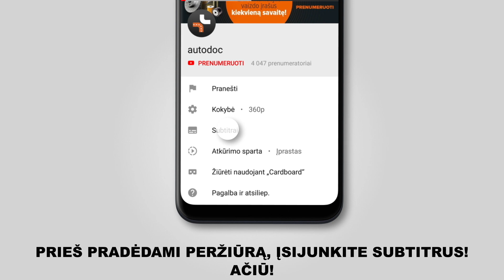Kaip pakeisti dirzas polifoninis PEUGEOT 208 1 (CA_,CC_) [AUTODOC PAMOKA]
Kaip pakeisti dirzas polifoninis / dirzas pleistiskas polifoninis PEUGEOT 208 1 (CA_,CC_) 1.2 Hatchback 03.2012–iki šiol [AUTODOC PAMOKA]

Dirzas polifoninis automobiliuose CITROËN C3 III (SX) (07.2016 - ...) / CITROËN C3 Picasso (02.2009 - ...) / PEUGEOT 207 Hatchback (02.2006 - ...) / PEUGEOT 207 SW (02.2007 - ...) / PEUGEOT 207 Van (04.2007 - ...) įprastai keičiami pagal identišką algoritmą. Tačiau gali būti tam tikri skirtumai, atsirandantys dėl transporto priemonės konstrukcijos ypatumų.

🔝 TOP prekės ženklai, kurie gamina dirzas polifoninis: BOSCH, CONTITECH, GATES, SKF, DAYCO, INA, STARK

🛠️ Įrankiai, kurių jums reikės dirzas polifoninis keitimui:
- 12 briaunų galvutė №13